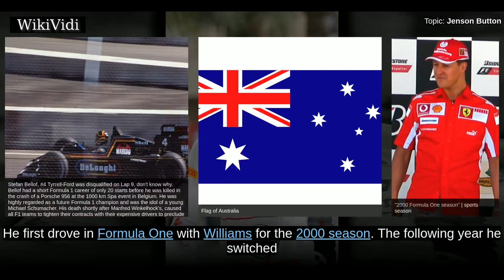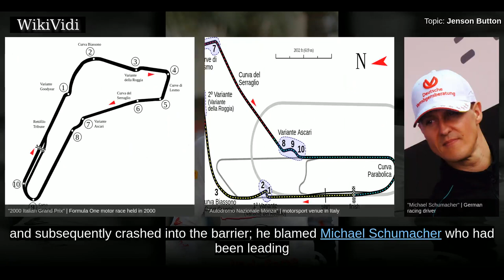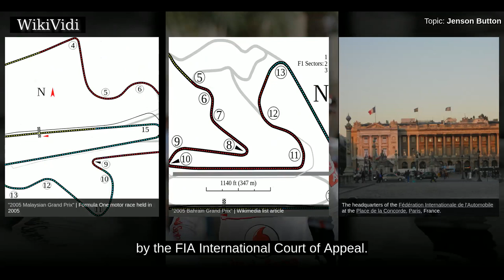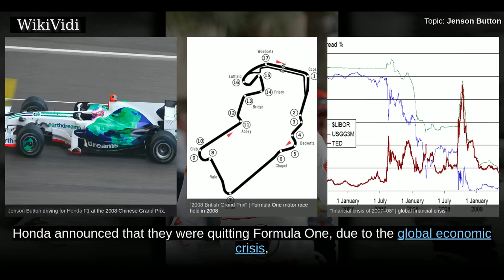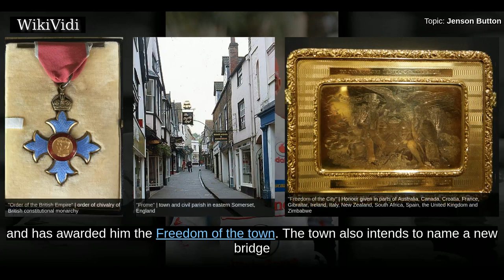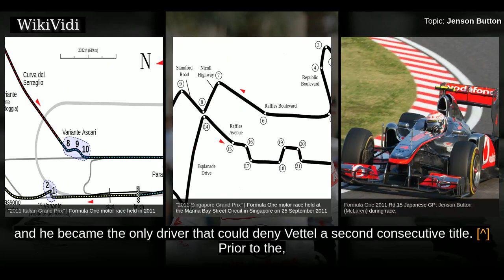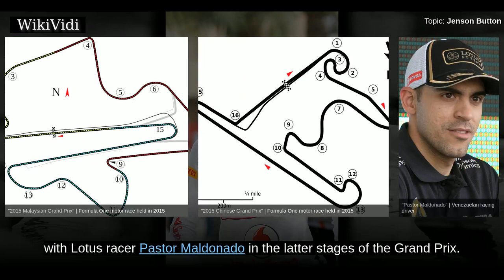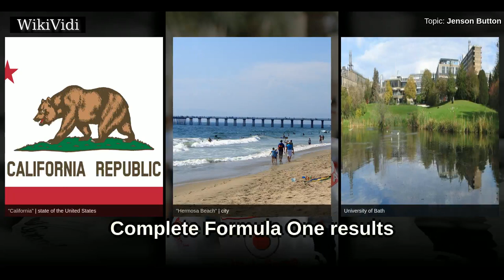JENSON BUTTON - WikiVidi Documentary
Jenson Alexander Lyons Button is a British racing driver currently under contract with McLaren-Honda, as a reserve driver. He won the 2009 FIA Formula One World Championship, driving for Brawn GP. Button announced in September 2016 that he would be giving up his seat at the end of the 2016 season, but announced that he would remain at McLaren as a reserve driver and ambassador of McLaren until 2018. Button began karting at the age of eight and achieved early success, before progressing to car racing in the British Formula Ford Championship and the British Formula 3 Championship. He first drove in Formula One with Williams for the 2000 season. The following year he switched to Benetton, which in became Renault, and then for the 2003 season he moved to BAR. In 2004 he finished 3rd in the World Drivers' Championship, with only the two Ferraris ahead of him. BAR was subsequently renamed Honda for the 2006 season, during which Button won his first Grand Prix in Hungary, after 113 races.

Shortcuts to chapters:
00:03:10: Early life and career
00:06:15: Williams (2000)
00:09:21: Benetton (2001)
00:10:25: Renault (2002)
00:12:05: 2003
00:14:02: 2004
00:16:28: 2005
00:19:42: 2006
00:22:58: 2007
00:25:43: 2008
00:26:21: Brawn GP (2009)
00:34:59: 2010
00:39:25: 2011
00:43:19: 2012
00:46:50: 2013
00:48:20: 2014
00:50:28: 2015
00:53:18: 2016
00:54:00: Sabbatical in 2017
00:55:14: Personal life

Copyright WikiVidi.